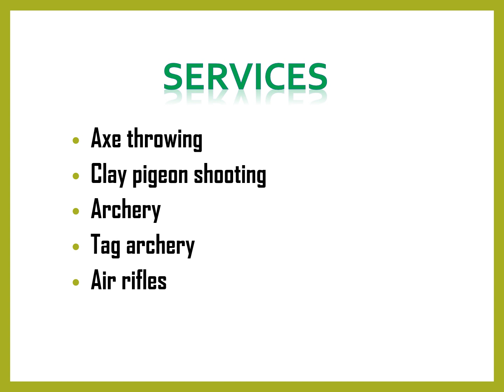Best Archery in Bordesley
Best Archery in Bordesley,Contact Primal Mastery, Primal Mastery is a recreational target sport centre, they have many different activities and programs that not only aid physical improvement but mental progression also.From Axe throwing & Archery to conflict resolution courses and basic carpentry class.